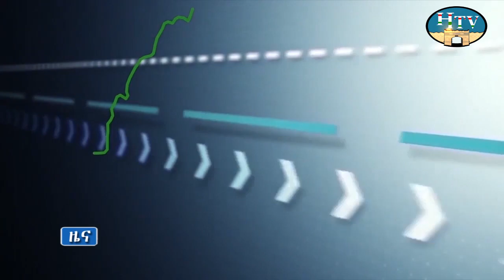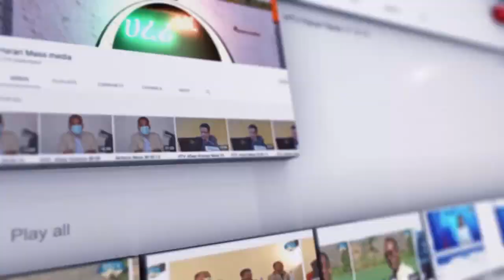ሀረሪ ቴሌቪዥን የአማርኛ ዜና .. ቀን 11/02/2016